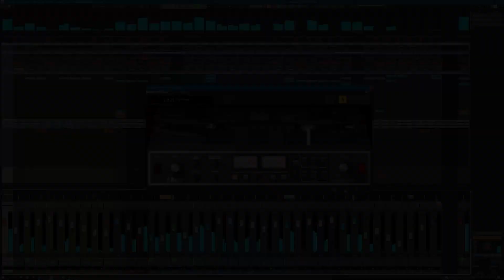ABBA - Don't Shut Me Down Instrumental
This one took me quite awhile, hah.
But here it is!

ABBA song instrumental
Sing along